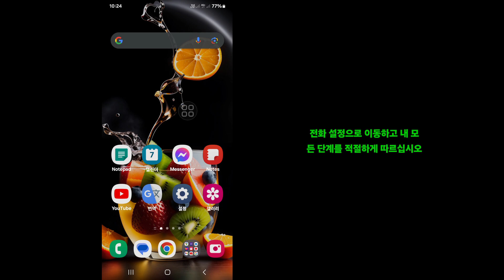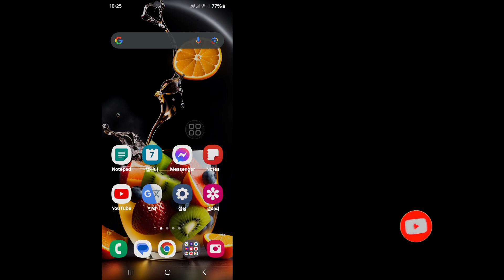네트워크 문제로 인해 통화가 종료되는 문제를 해결하는 방법 | 통화 종료 문제 해결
Real Solutions

 내 채널 Real Solutions에 오신 것을 환영합니다.

네트워크 문제로 인해 통화가 종료되는 문제를 해결하시겠습니까? 이 비디오에서는 네트워크 문제로 인해 통화가 종료되는 문제를 해결하는 방법을 보여 드리겠습니다. 문제를 해결하는 가장 쉽고 최신 프로세스를 보여 드리겠습니다. 네트워크 문제로 인해 통화가 종료되었습니다. 따라서 네트워크 문제로 인해 통화가 종료되는 문제를 해결하는 방법을 알아보려면 건너뛰지 않고 전체 비디오를 계속 시청하세요. 통화 종료 문제 해결.

 👉 기타 관련 검색어:

 네트워크 문제로 인해 통화가 종료되는 문제를 해결하는 방법,
 네트워크 문제로 인해 통화가 종료되었습니다.
 다음으로 인해 통화가 종료되었습니다.
 통화 종료 문제를 해결하는 방법,
 통화 종료 문제,
 삼성 통화 종료 문제,
 모바일 네트워크 문제는 어떻게 해결하나요?

만약 질문이 있다면.  아래에 댓글을 달겠습니다.

 ❤️구독 잊지말고 꼭 남겨주세요.
 ❤️좋아요도 잊지말고 남겨주세요